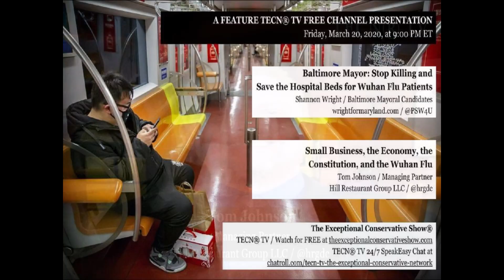TECN® TV / Tom Johnson / Managing Partner / Hill Restaurant Group LLC /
A FEATURE TECN® TV FREE CHANNEL PRESENTATION
Friday, March 20, 2020, at 10:10 PM ET

Small Business, the Economy, the Constitution, and the Wuhan Flu
Tom Johnson / Managing Partner / Hill Restaurant Group LLC / @hrgdc

Friday, March 20, 2020, at 9:00 PM ET

Baltimore Mayor: Stop Killing and Save the Hospital Beds for Wuhan Flu Patients
Shannon Wright / Baltimore Mayoral Candidates / wrightformaryland.com / @PSW4U

Talk to Me at Gab: @ gab.ai/TheExceptionalOne

"Internet Television for the Modern Viewer"